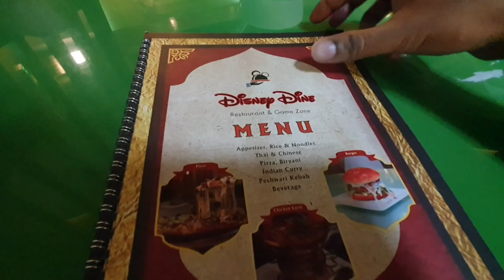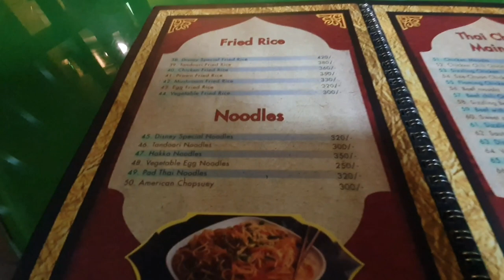The Family Vlog | Episode 2| RJ UDAY | DisneyDine | VLOG #02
This is.my first family vlog, Here is my daughter Sujana & my wife Tinni. we love to eat & travel, recently we visited The Manhattan fish market,  here is the vlog.

ভিডিওটি সম্পর্কে আপনাদের মতামত জানাতে Inbox করুন RJ UDAY এর Facebook Page এ

*** ANTI-PIRACY WARNING ***

This content is Copyright to "RJ UDAY". Legal action will be taken against those who violate the copyright of the following material presented!